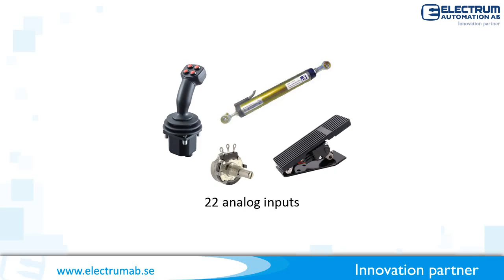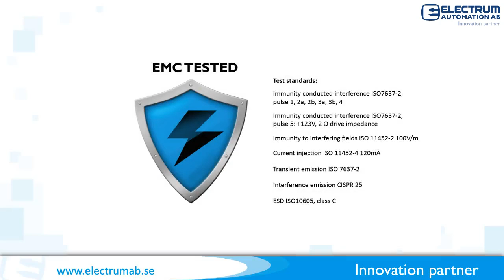UIU [Universal Input and Output Unit]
This is a presentation of the CAN/USB I/O expander.
Total of 117 I/O's (22 analog inputs, 75 digital inputs, 20 digital and PWM outputs).
Connects to CAN or USB and is designed and tested for use in demanding EMC environments.

Visit our home page for more information.